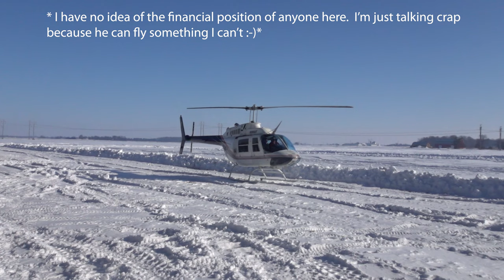Ski flying without skis Back country flying with big tires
Tell us you want us to come to your field, we will probably show up. While some folks had ski planes flying there without skis was a blast. Tell use you plowed a runway in a farm field for us and we are going to show up.  Let us you you will make us breakfast and have plowed us a runway and we will rush out there.  That's what happened and 12 hours latter we showed up. We had Stinson, Cessna, Scout, Chiefs and even a Jet ranger Helicopter.  Skis, tires, and skids all in the snow.  This was the last weekend for winter flyting and we took advantage of the some hospitality and as always had a great time.

Chapters

0:00 - Intro
0:27 - The Plan
1:12 - Takeoff
2:41 - Landing
3:28 - We have Arrived
4:27 - Bush Copter
4:55 - Prop Star
6:36 - Lets Get Out of Here
8:20 - Post Chatter